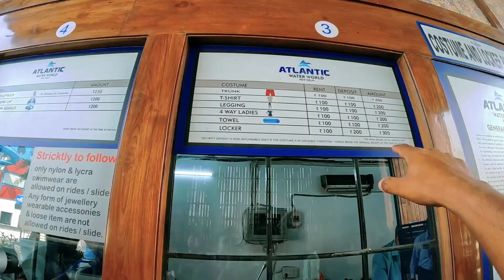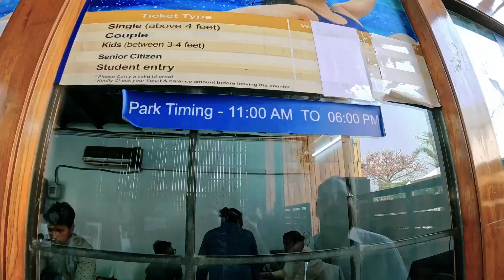Atlantic Water World Kalindi Kunj 2023 | Atlantic Water Park Delhi 2023 | Best waterpark in Delhi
Atlantic Water World Kalindi Kunj 2023 | Best waterpark in Delhi- Ticket,Timings & Complete details

Atlantic water park is finally now on 15 March 2023. Atlantic Water World is one of the premier amusement parks in kalindi kunj, Delhi. And it's the perfect spot to have some fun family time together. Atlantic Water World amusement park have 13 world class slides, some of which are exclusively available only at Atlantic Water World, like Aqua Funnel, Tornado - both of them, the first in North India And if you would like to spend a relaxing day here, you have Lazy River, Rain Dance, Wave Pool and other attractions. There are also an atlantic cafe and buffet lunch restaurant inside atlantic water park delhi where you can have some buffets (food & drinks).

In this vlog, i have shared all the information about Atlantic Water World And my experience of tour of this water park is this was amazing.

For More Information Watch The Vlog.

for offer

or call

 Open All Days ( 11AM To 6PM)

 Nearest Metro Station:- Kalindi Kunj

 है